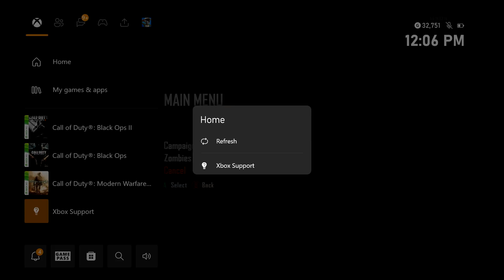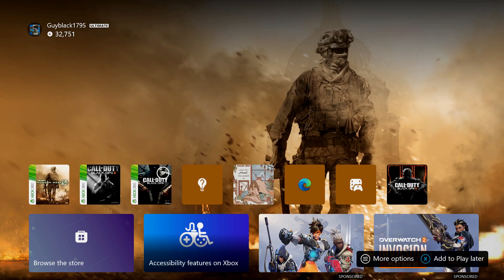Call Of Duty Black Ops 2 & Modern Warfare 2 On Xbox Are STILL Unplayable On Xbox | *RANT*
Black ops 2 and Modern warfare 2

BLACK OPS 3 IS THE BEST COD IN 2023!